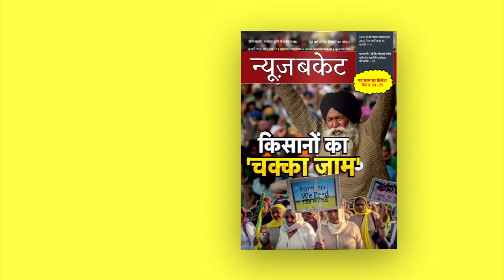वाराणसी के अधिवक्ताओं ने जलाया शी जिन पिंग का पुतला | Advocates Anger On Xi Jin Ping | News Bucket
सिक्किम के नाकुला बॉर्डर पर भारतीय सेना और चीनी सैनिकों के बीच हुयी झड़प से नाराज वाराणसी के अधिवक्ताओं ने रोष प्रकट किया। अधिवक्ताओं ने चीन जके राष्ट्रीय ध्वज और शी जिंग पिंग के पोस्टर जलाये और अधजले पोस्टर और शी जिंग पिंग के पोस्टर को नाले में प्रवाहित किया। Watch the complete Video For More Details!

Gadgets We Use:

Green Chroma